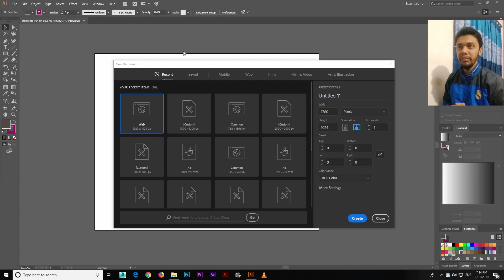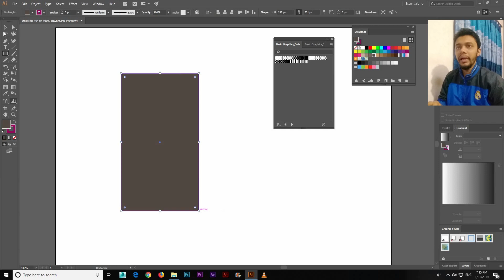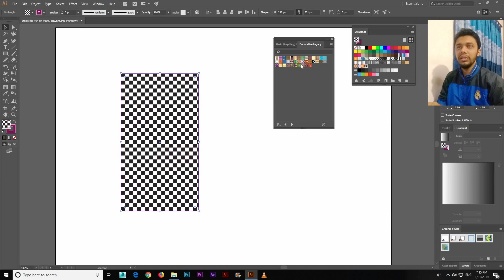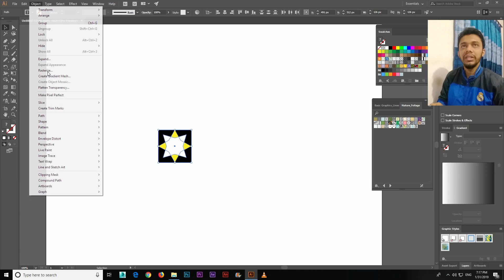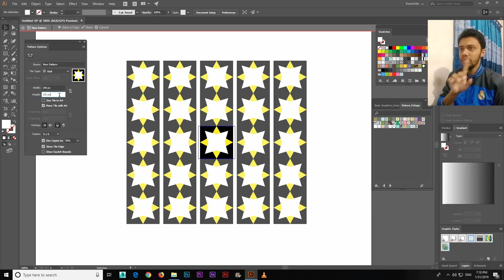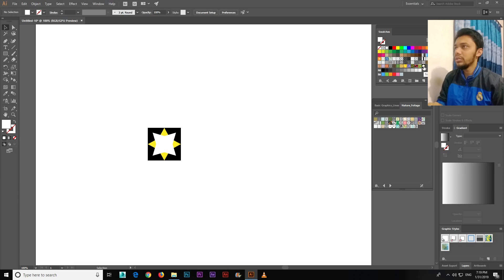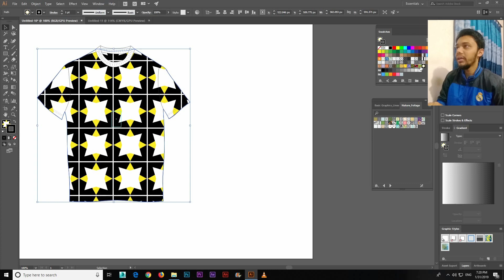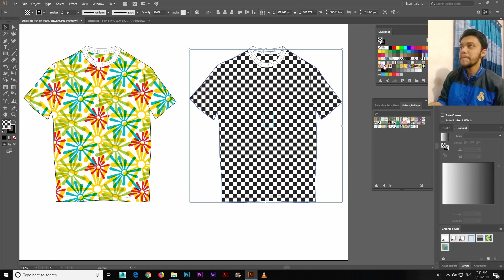How to make and edit pattern in Adobe Illustrator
What is pattern ?
Ans : A repeated decorative design.

To create a pattern, select the artwork that you would like to create the pattern from, and then choose Object - Pattern - Make. To edit an existing pattern, double-click the pattern in the pattern swatch, or select an object containing the pattern and choose Object - Pattern - Edit Pattern.